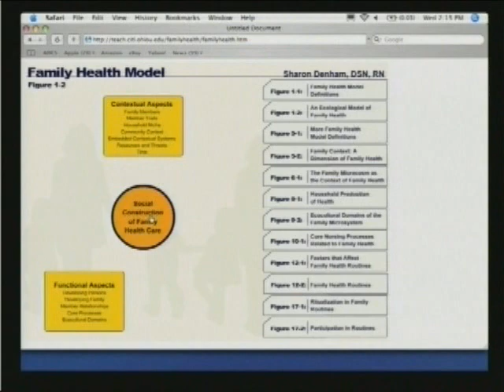The Functional Aspects of the Family Health Model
Dr. Sharon Denham discusses the functional aspects of the Family Health Model.